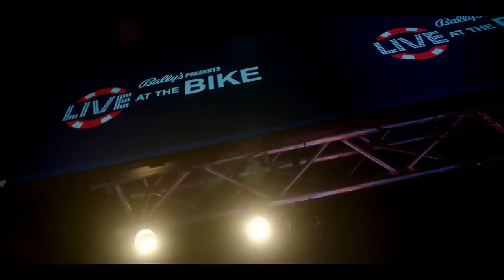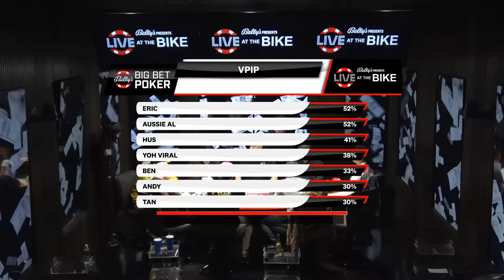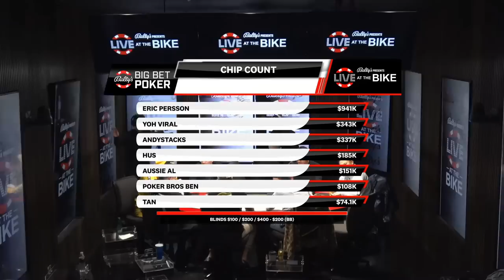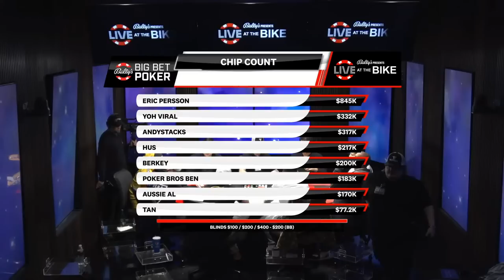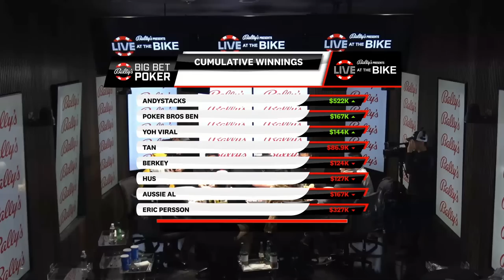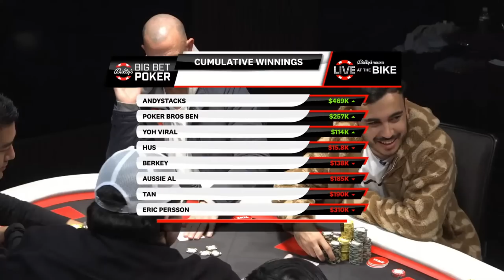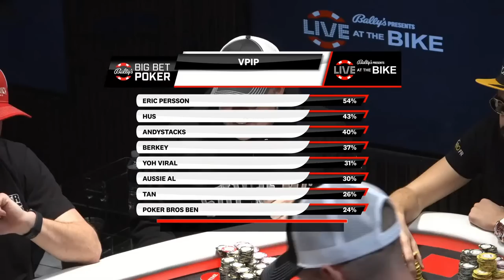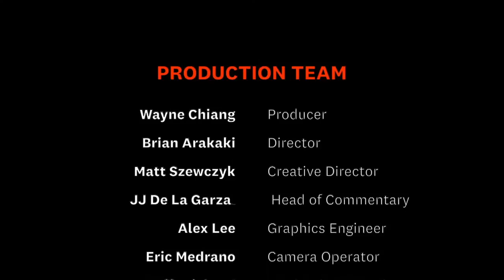$2,500,000 OTT - Eric Persson, Andystacks, Yoh Viral, Matt Berkey - Live at the Bike!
Join us and play along FOR FREE! Win prizes and exclusive LATB merch!